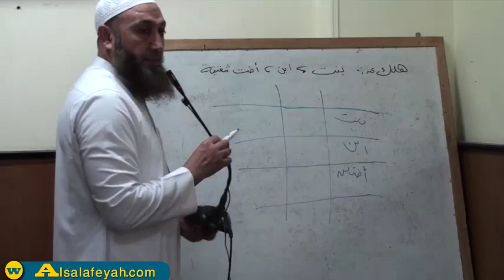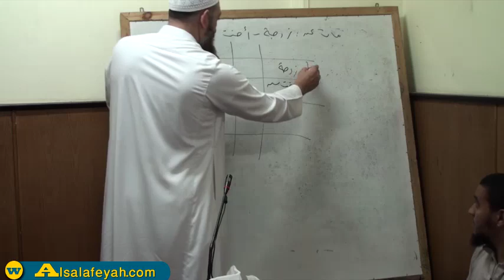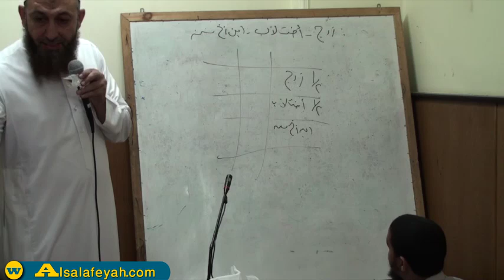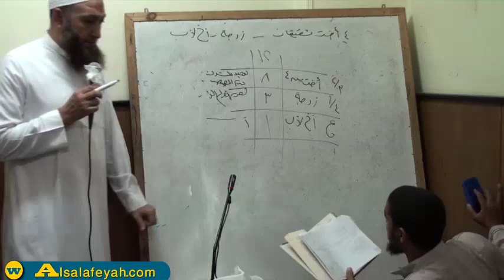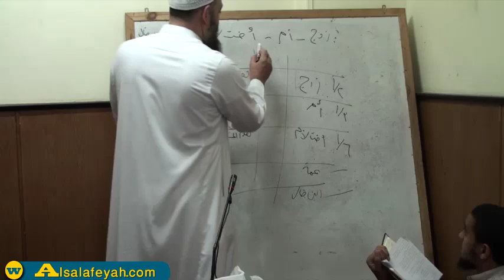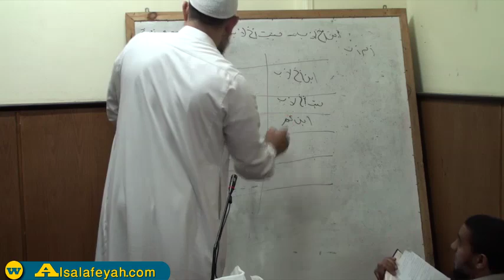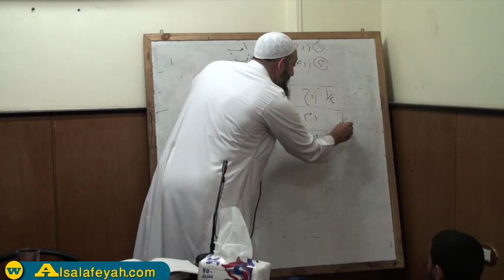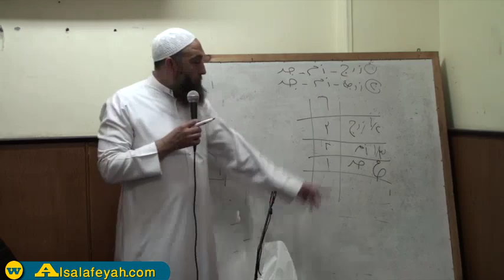05 - فقه ثانية 1438 - تمارين على أصحاب الفروض - فضيلة الشيخ طارق منير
05 - فقه ثانية 1438 - تمارين على أصحاب الفروض - فضيلة الشيخ طارق منير - كتاب الفقه الميسر
ــــــــــــــــــــــــــــــــــــــــــــــــــــــــــــــــــــــــــــــــــــــــــــــــــ
لينـك معـهد البخـاري لعام 1438 : الفرقة الفرقة الثانية